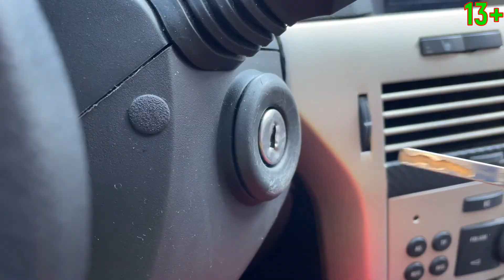Mr. Nick & Colored Opel Astra OPC vs His Brother Mr. Jack & Broken Car13+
Mr. Nick & Colored Opel Astra  OPC vs His Brother Mr. Jack & Broken Car 13+

★ Mr. Nick & Mr. Jack Show- this is Cool Channel with Famous characters.